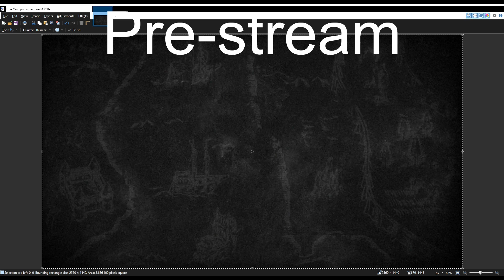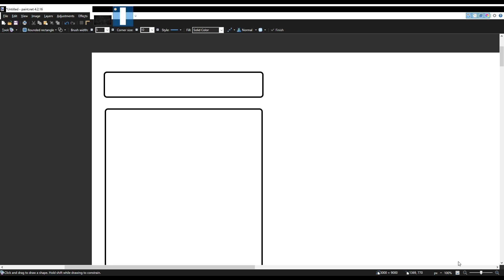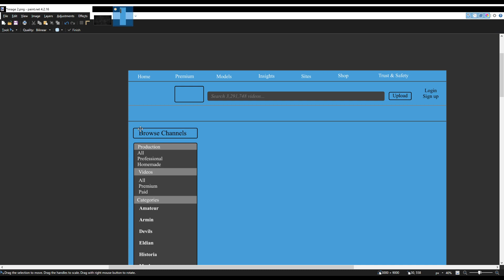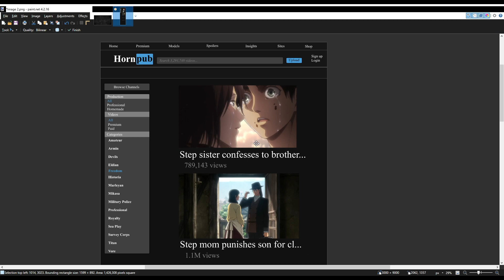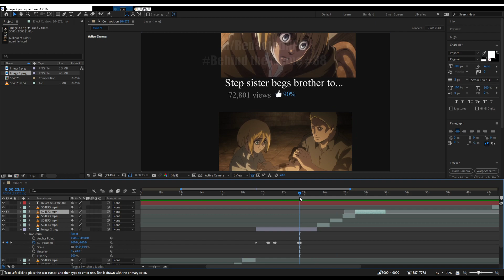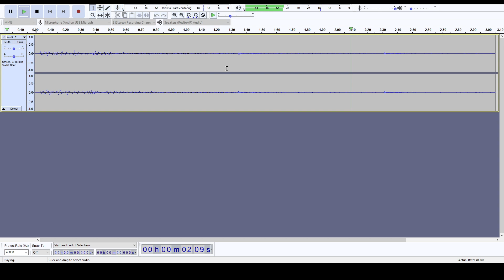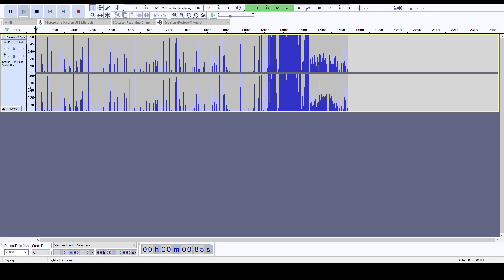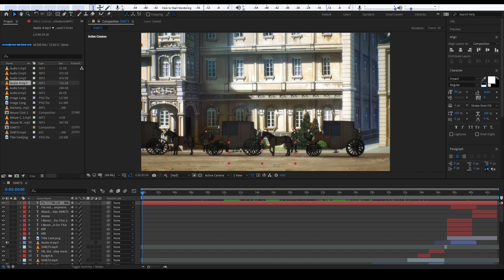Behind the Meme #88